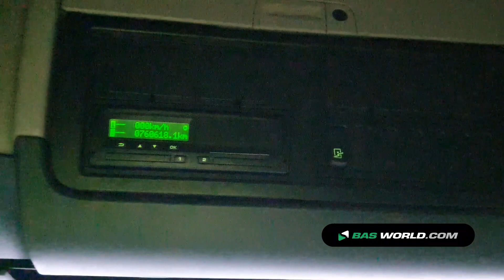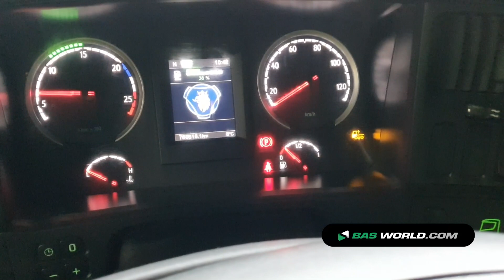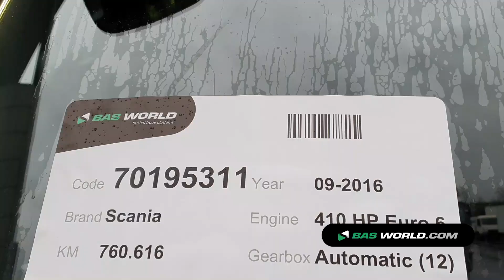70195311 Scania R